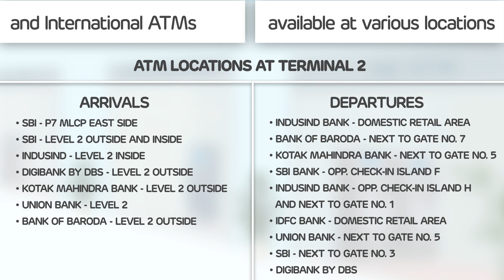ATM | Mumbai Airport